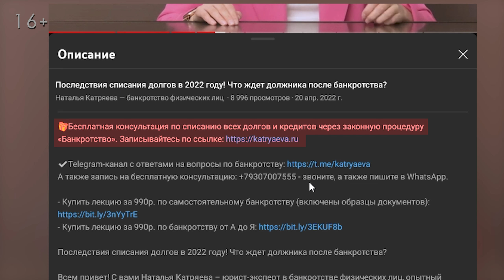Как юристы обманывают должников в кризис! Можно ли списать долги без банкротства?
4 способа обмана должников юристами! Можно ли списать долги без банкротства?

Всем привет! С вами Наталья Катряева – юрист-эксперт в банкротстве физических лиц, опытный арбитражный управляющий.
 Число желающих помочь избавиться от долгов с каждым годом только растет. И вместе с ними растет число пострадавших граждан. Ко мне каждую неделю обращаются клиенты с жалобой на «моих коллег». «Юристы» обманывают, запутывают, обещают то, что юридически невозможно исполнить. А в итог должники только теряют деньги и остаются с еще большими финансовыми проблемами.  Как распознать «мошенника» юриста? В этом выпуске я расскажу о популярных способах «обмана» должников. Смотрите до конца!

00:00 Тема выпуска
01:09 Что предлагают псевдоюристы
02:20 Можно ли списать % по кредиту
03:35 Как делают псевдоюристы
04:00 Окончание исполнительного производства списывает долг?
04:18 Бесплатная консультация по списанию долгов и кредитов
04:50 Дебиторская задолженность
05:23 Как можно законно списать долги
06:40 Кредитная амнистия
07:15 Кредит на банкротство
07:40 Как можно уберечь себя от псевдоуслуг
09:39 Итоги выпуска